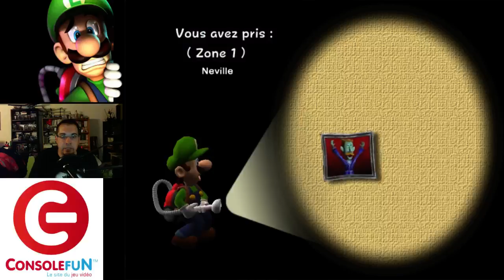[Découverte] Luigi's Mansion sur GameCube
Luigi's Mansion sur GameCube avec Maktorius, streameur de ConsoleFun.FR .
Maktorius découvre le jeu, et vous fera donc vivre ses impressions et ses peurs ;-).